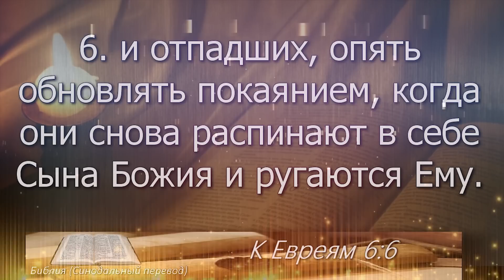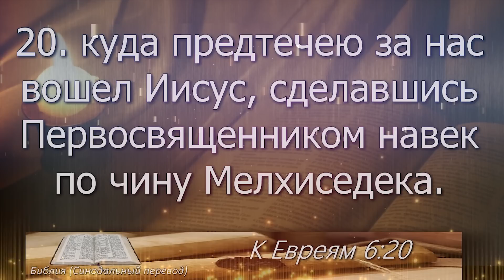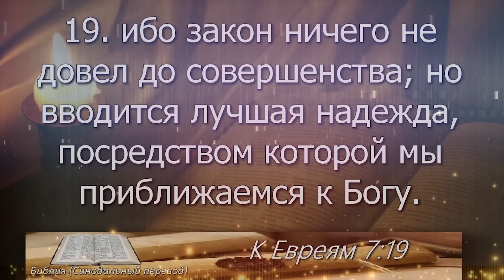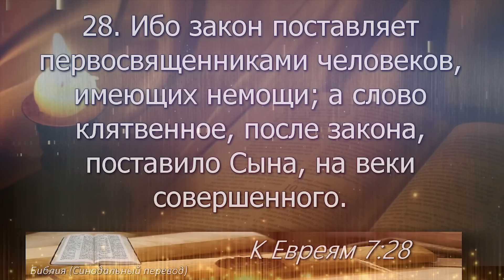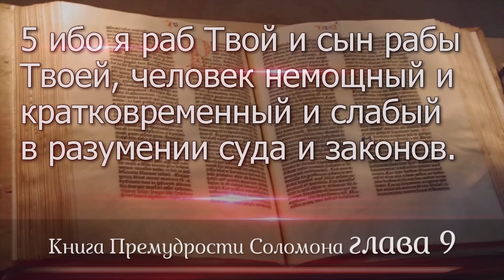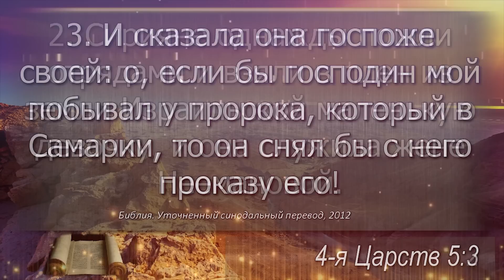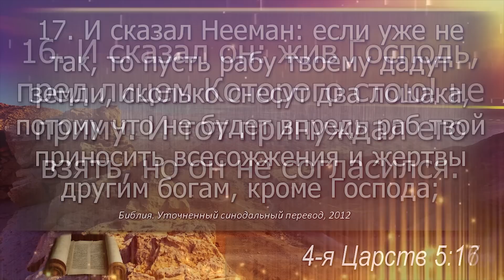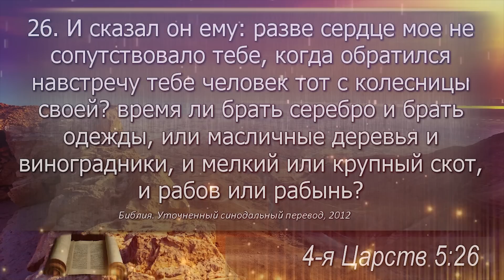План чтения Библии - 12 июля 2023 года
12 июля - Евреям 6, 7, 8, Прем. Соломона 9; 4 Царств 5

0:00 – заставка
0:00:05 - Евреям 6
0:02:57 - Евреям 7
0:07:17 - Евреям 8
0:09:51 - Премудрости Соломона 9
0:12:25 - 4-я Книга Царств 5